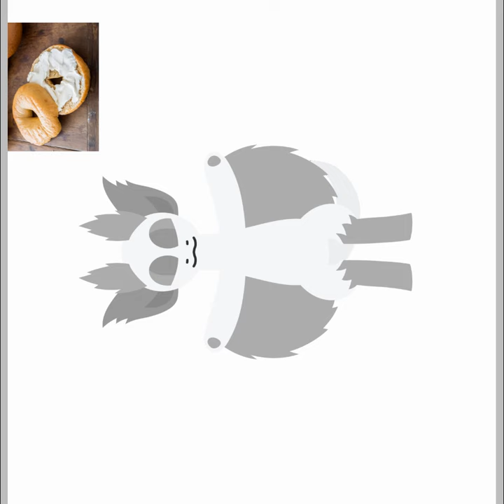Inverse wraith custom speedpaint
Creation date: March 17th, 2023
Updated date: March 17th, 2023
Time taken: 1 hour, 37 minutes
Title: untitled1692